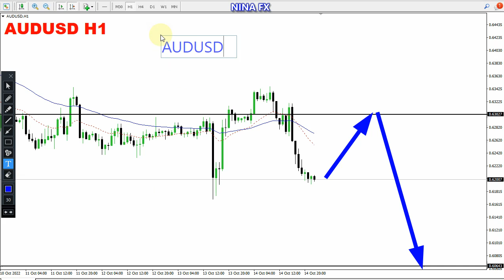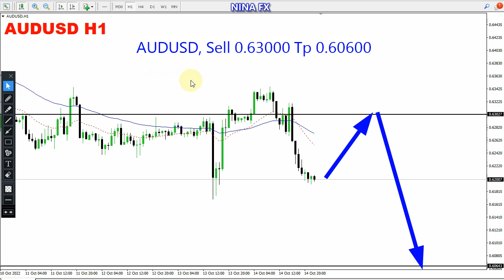AUD USD Daily Analysis for October 17, 2022 by Nina Fx